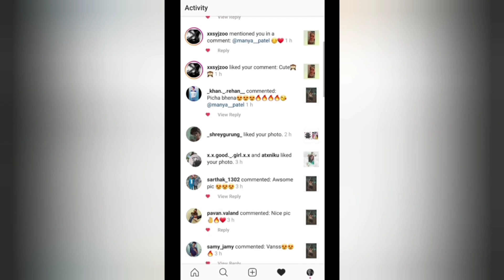Instagram Control's My 24 Hour's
Copyright:- Everything you see in this video is created by me (Manya Patel).